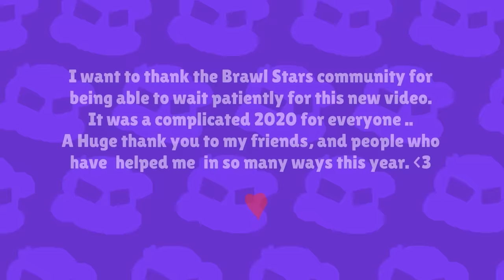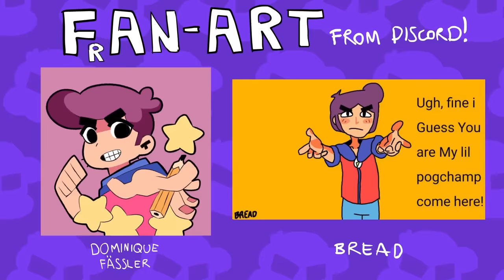3..2..1.. NITA! BRAWL STARS ANIMATION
HERE WE GO! A NEW EPISODE FOR THE 3 2 1 SERIE!
I WILL PUT HEART TO EVERYONE! (in 2021 i will upload more, i promise)

SONGS!
Kirby dream land theme song
Green Greens - Kirby Super Star
Wide Putin Walking 8 Bit Chiptune
foodgasm; Food Wars
Piper Sugar and Spice! Animation Music
Yakuza 0 OST- Baka Mitai
Sonic Unleashed- Savannah Morning -Sonic